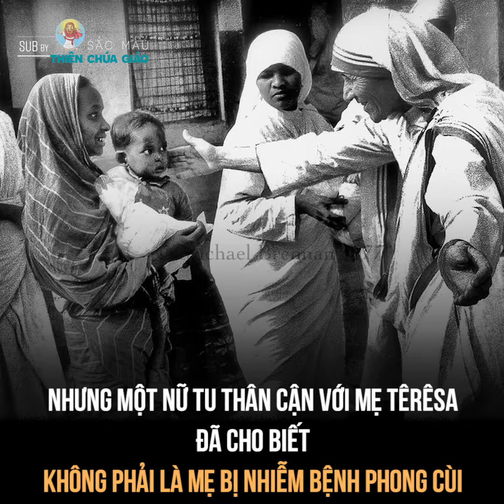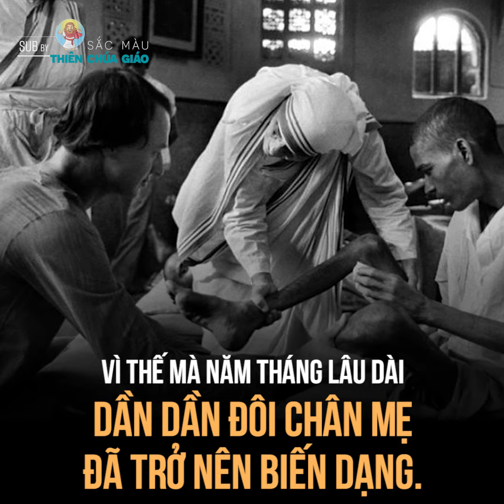Câu chuyện về đôi chân "biến dạng" của Mẹ Teresa Calcutta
Sau khi mất, Mẹ được Giáo hoàng Gioan Phaolô II phong chân phước. Chủ nhật ngày 4 tháng 9 năm 2016, Giáo hoàng Phanxicô đã chủ sự thánh lễ tuyên Thánh cho Mẹ tại Quảng trường Thánh Phêrô ở Vatican với khoảng 120.000 người tham dự.